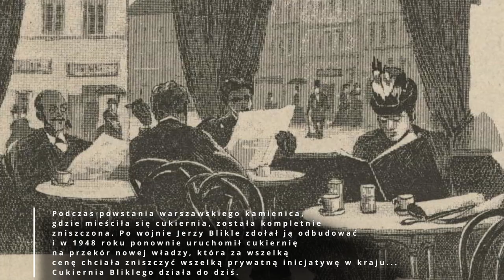PN 8 Region Zachód - drużyna 36 --- Założenie cukierni A. Blikle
Praca wykonana w ramach konkursu zachodniego 8 edycji konkursu.